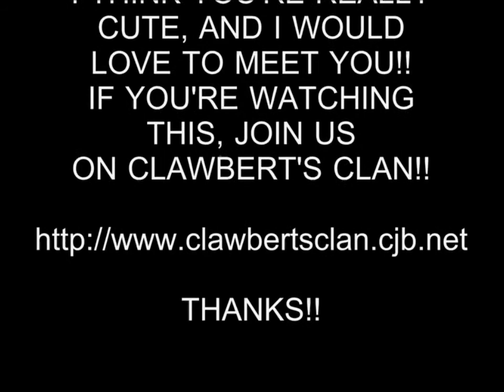HOT GIRL 273